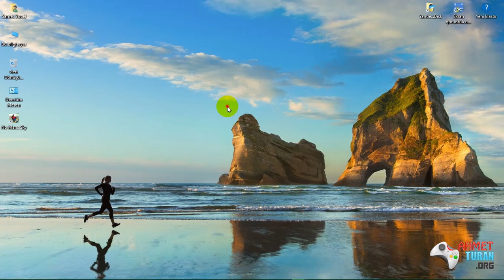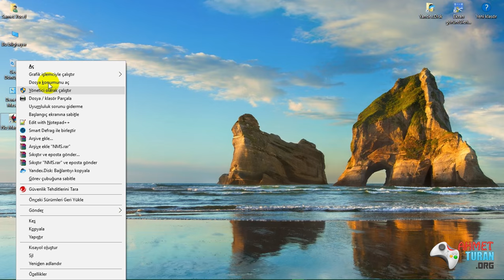No Man's Sky Unable To Initialize OpenGL Window Hatası Çözümü